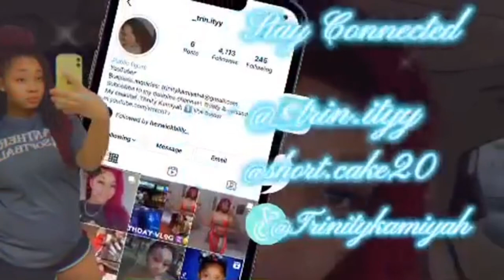Weekly Vlog | GUM SURGERY, V-DAY, NEW HAIR STYLE , BATH & BODY WORKS HAUL AND MORE !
GO WATCH MY RECENT VIDEO ⬇️

I GOT A NEW PUPPY !! FIRST 48 HOURS W/ MY YORKIE PUPPY VLOG

HILARIOUS FART SPRAY PRANK ON GRANNY AND MOM 😂🤮 ( MOM USED HER ASTHMA PUMP 😬

Asking My MOM Do She Wanna SQUIRT 💦🥤 To See Her Reaction (SO UNCOMFORTABLE ) 😂